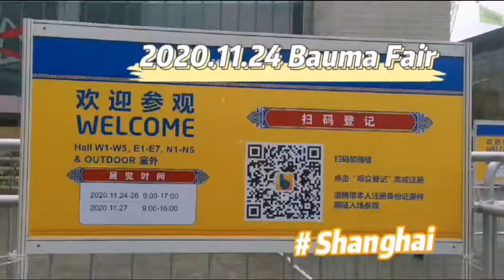Bauma China 2020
Bauma China is Asia's key biennual event for the construction industry. It was held between the 24th to 27th of November at the Shanghai New International Expo Center (SNIEC).
I am here to take you into this fair, mainly to visit XCMG, Sany and Zoomlion.